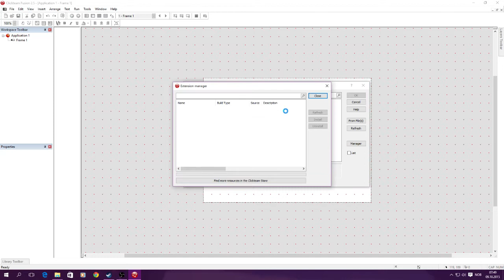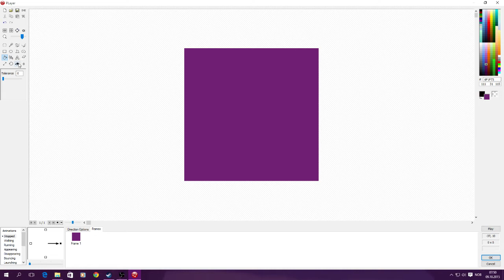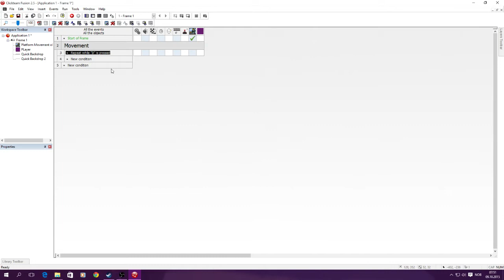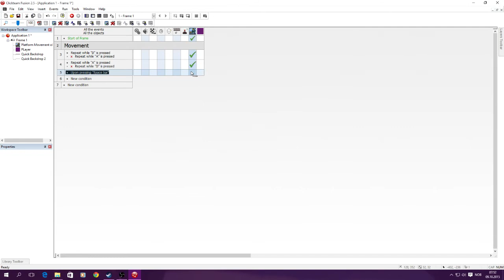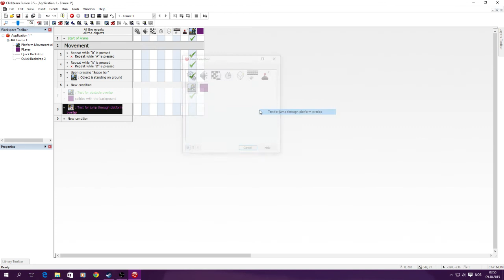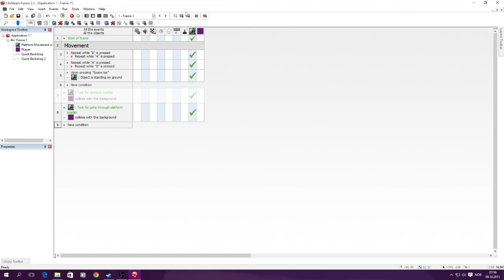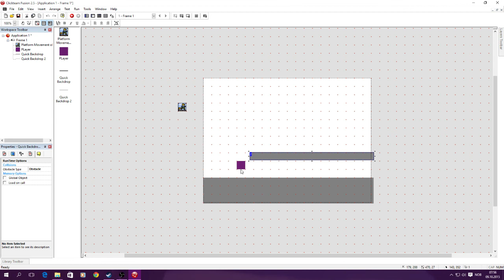Clickteam Fusion 2.5 Platform Movement Object Tutorial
This is the tutorial for the platform movement object!